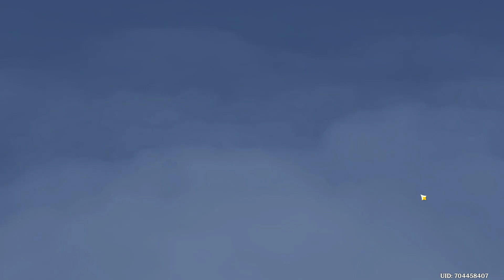🔥Genshin Impact - Aktion: Straßenopferritual der drei Welten - Die drei großen Kampfprüfungen🔥